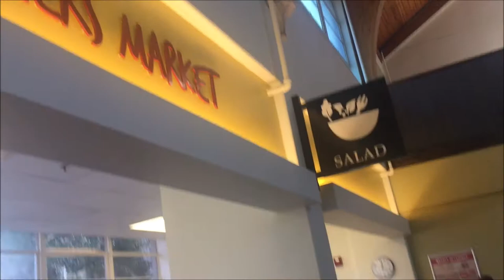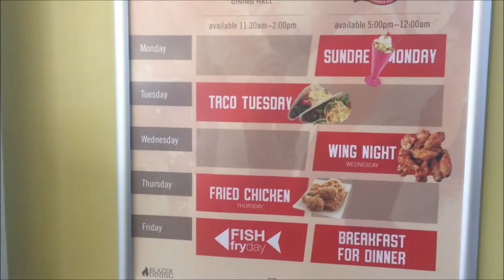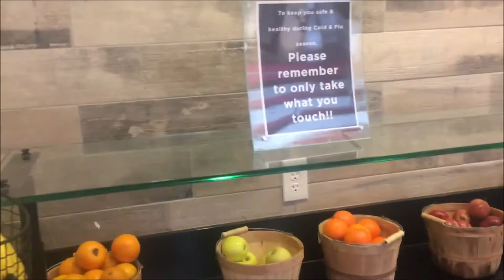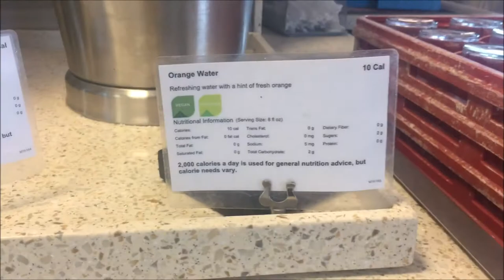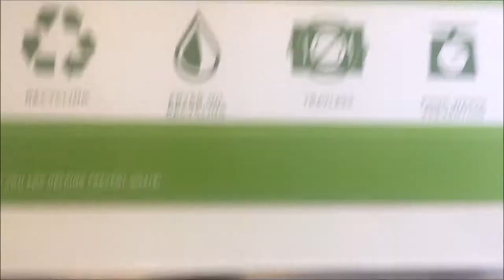Valdosta State University Dining Hall Tour | College Vlog | iAMERICA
I am taking over VSU campus! Join me as I hit the Valdosta  State dining hall!

Your BFF,
Erica Rasha